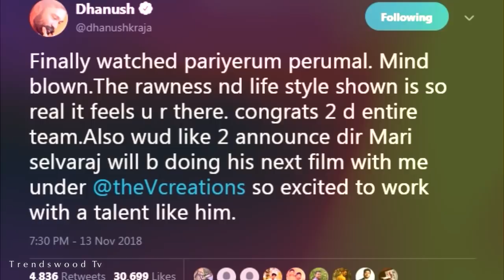Simbu vs Dhanush 6 BIG UPCOMING MOVIES | 2019 To 2022 Project List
Simbu's Upcoming Movies Directors

 - Venkat Prabhu
 - Shankar
 - Seeman
 - Manirathnam
 - Karthik Naren
 - GVM

Dhanush's Upcoming Movies Directors
 - Durai Senthilkumar
 - Ramkumar
 - Vettrimaran
 - Maari selvaraj
 - Karthick Subbraj